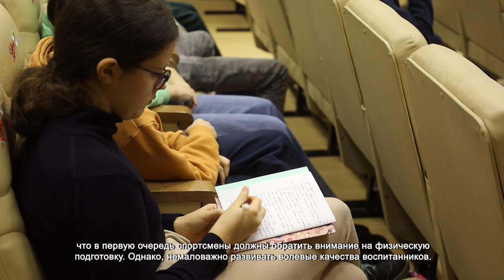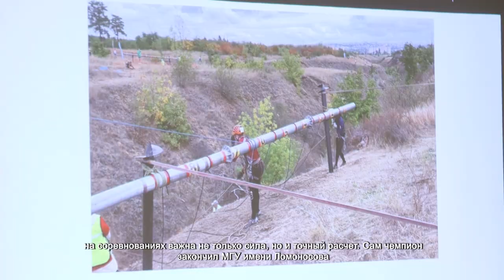В ХИМКАХ ПРОШЛА ВСТРЕЧА С ЧЕМПИОНОМ МИРА И ЕВРОПЫ ПО СПОРТИВНОМУ ТУРИЗМУ ЛЕОНИДОМ КАЛИНОВСКИМ